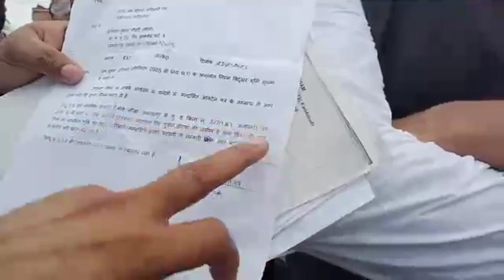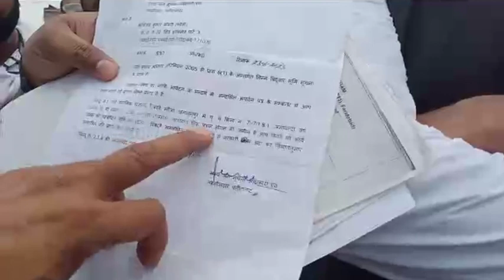फरीदाबाद में तोड़े जाएंगे करीब 5000 घर,घरों में चिपका दिए गए डरावने संदेश, करो घर खाली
फरीदाबाद में तोड़े जाएंगे करीब 5000 घर, घरों में चिपका दिए गए डरावने संदेश.. करो घर खाली वरना तोड़े जाएंगे